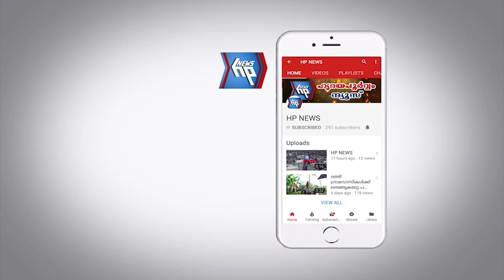റബ്ബർ പുരയിടം വിൽപ്പനയ്ക്ക്